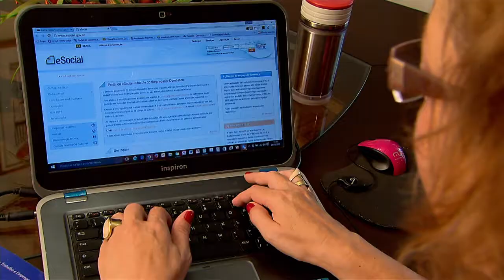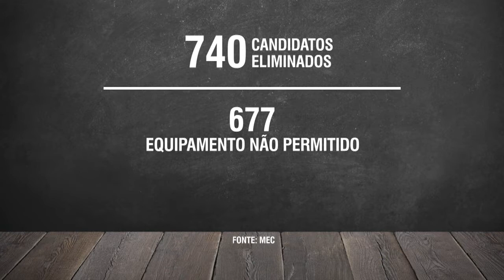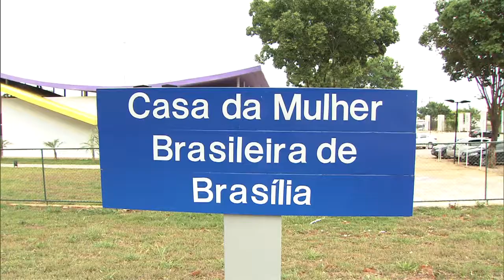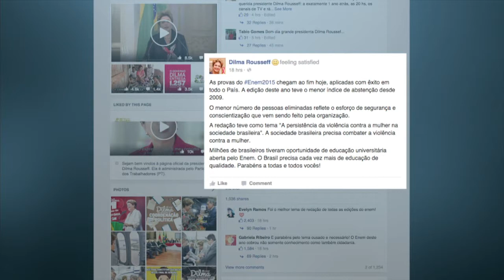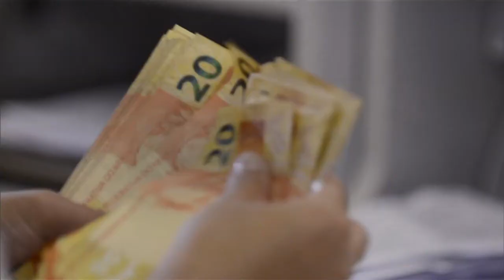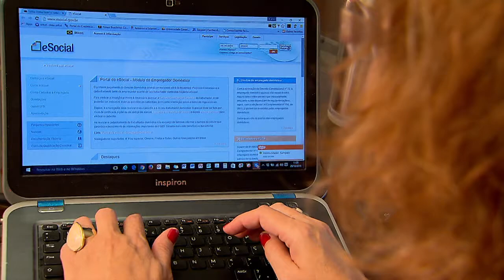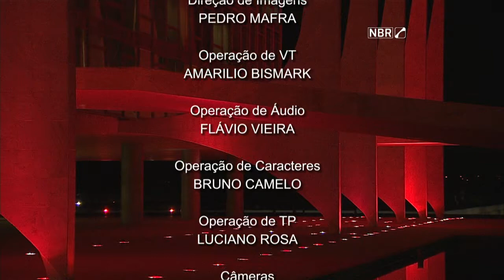Jornal NBR Notícias na Íntegra - 26 de outubro